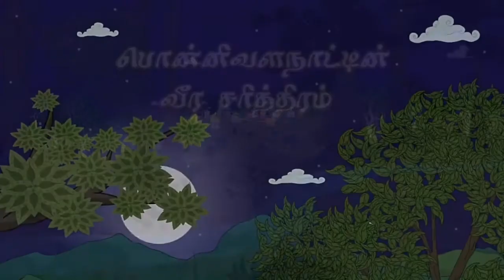Ponnar Shankar Story || Episode - 7 || அண்ணன்மார் கதை || Arun Kongu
The Legend of Ponnivala Nadu is a folk epic popular in Southern India, specifically in the Kongu Nadu region of Tamilnadu.

The Legend of Ponnivala Nadu includes a role for several gods and goddesses whose interventions highlight local beliefs about divine fate, deep concerns surrounding social responsibility, questions attempting to differentiate moral from immoral behaviour, and views featuring a personal sacrifice followed by rebirth. This story is also special for the way in which it bridges Hinduism’s main Vaisnavite-Shaivite divide. Here Shiva and Vishnu are brothers-in-law and their actions balance out. Although these two gods are rivals in this legend, they also cooperate in a variety of ways, making for an interesting, implicit local message from its singers about tolerance and about uniting to face a higher, cosmic challenge.

🙏தீரனே தெய்வம்💚
🌴நமது உயிர்நாடி விவசாயம்❤
 🐂நமது உயிர் ஜீவன் காங்கேயம்🤞🏻
👩நமது குலதெய்வம் பெண்கள்😉
 📣நமது மொழி கொங்கு தமிழ்✔️

வீழ்வது 🙎🏻‍நாம் ஆயினும் -  வாழ்வது நம் 👨‍👩‍👧‍👦தலைமுறை ஆகட்டும்... நாளை விடியும் நம்மால் முடியும்... வாழ்க கொங்கு💪🏻..வளர்க கொங்கு💚❤